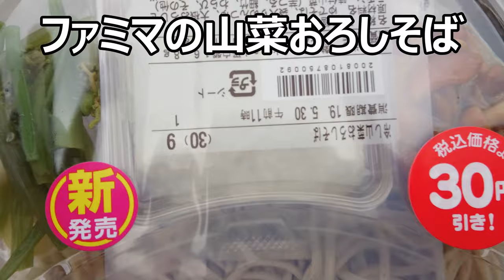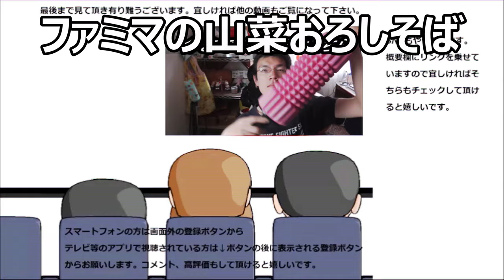ファミリーマート 冷やし山菜おろしそばを食べてみた。山菜初体験！！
ファミリーマート　冷やし山菜おろしそばを食べてみました。山菜って初めて食べるのですが、どんな味なのでしょうか？
天麩羅とかは聞いたことありますけど……
贈り物は此方まで↓
〒153-0042